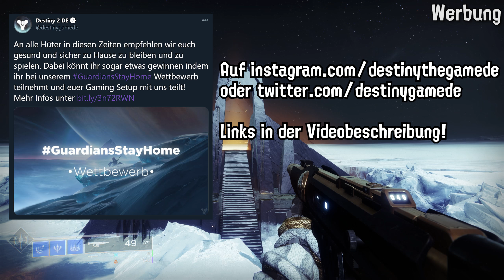Zombey friert seine Feinde ein.